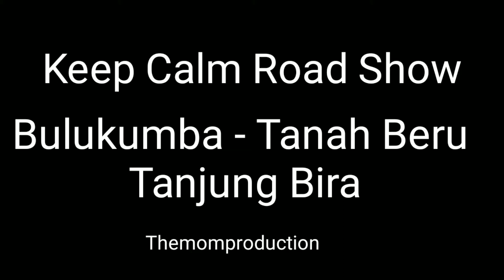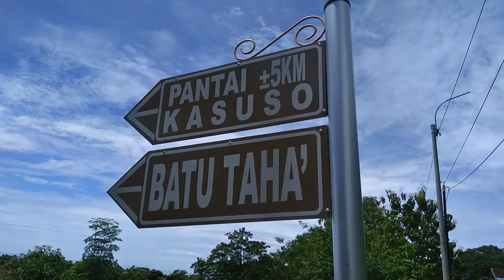VESPA ROAD BULUKUMBA - TANAHBERU - TANJUNGBIRA | MOENSTER (Madhioen Scooter)